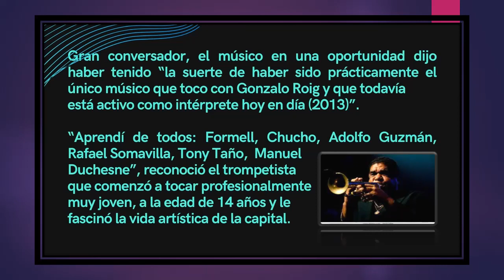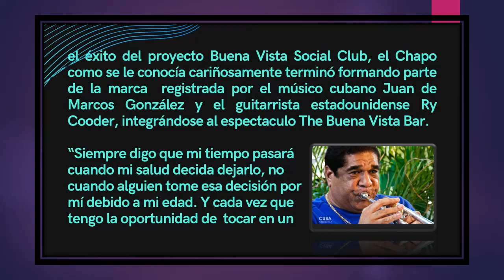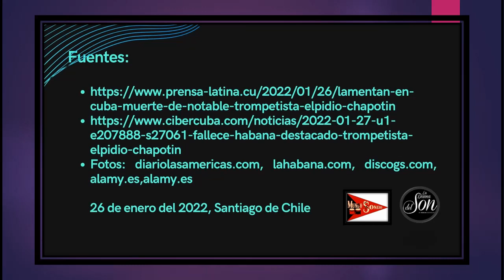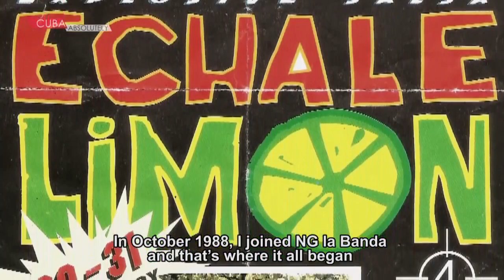Músicos y Artistas Cubanos & Elpidio Chapottin (04.07)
Elpidio Chapottin, nació en la Habana el  04 de Julio de 1951 (52) y falleció el 26 de enero del 2022, considerado unos de los mejores trompetistas cubanos, fundador de la Charanga Habanera y NG La Banda

Chappotín, como todos lo conocían,  creció en Estados Unidos. Es sobrino nieto del legendario trompetista cubano Félix Chappotín.

Egresado de la Escuela Nacional de Arte de Cuba, comenzó su vida profesional con apenas 14 años y llegó a ser primer trompeta de varias formaciones orquestales de primer nivel en Cuba, entre las cuales destacan la Orquesta del Gran Teatro de La Habana, la del Teatro Musical, la del Cabaret Tropicana y la Orquesta del Instituto Cubano de Radio y Televisión.

Durante su extensa carrera colaboró además con el Grupo de Experimentación Sonora del Icaic, fue fundador de la NG La Banda, agrupación liderada por el maestro José Luis Cortés y acompañó a célebres artistas cubanos como Elena Burke, Rosita Fornés, Silvio Rodríguez y el maestro Frank Fernández, entre muchos otros. Formó parte, asimismo, del proyecto Buena Vista Social Club y de la orquesta de Issac Delgado.